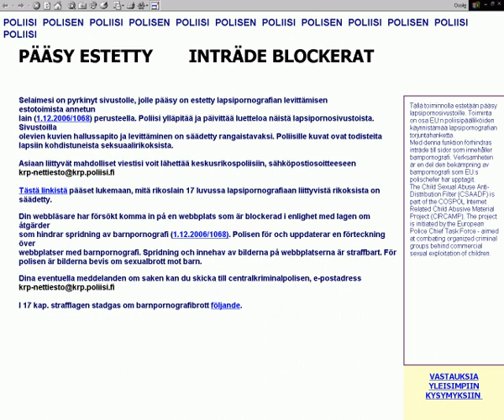Internet censorship in Finland | Wikipedia audio article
00:00:09 1 History
00:00:59 1.1 Locations
00:01:37 1.2 After the Second World War
00:02:51 2 Modern day
00:03:00 2.1 Film
00:03:23 2.2 Internet
00:06:55 2.2.1 The Pirate Bay
00:07:18 2.3 Press
00:08:13 3 See also

- Socrates

SUMMARY
Censorship in Finland refers to government policies in controlling and regulating certain information.